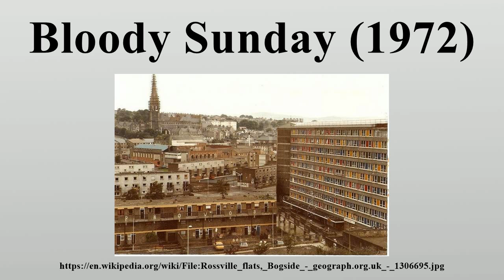Bloody Sunday (1972)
Bloody Sunday – sometimes called the Bogside Massacre – was an incident on 30 January 1972 in the Bogside area of Derry, Northern Ireland.

Image-Copyright-Info
Author-Info:   louise price

Image-Copyright-Info